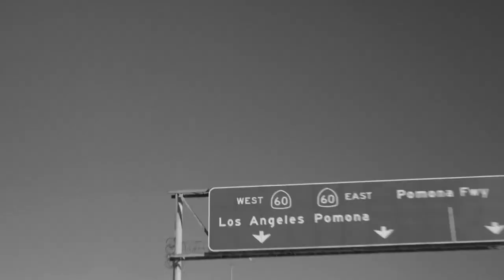Inside LAFC Ep. 105 - Timothy Tillman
Max and Beita break down LAFC's five-goal performance vs. Nashville and get ready for the road trip to face the Colorado Rapids. Then they look back at the 2018 Houston rain game in Black and Gold Rewind.

LAFC Midfielder Timothy Tillman also joins to talk football, family, food and USMNT!